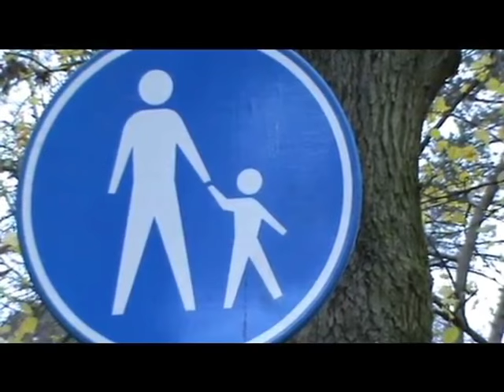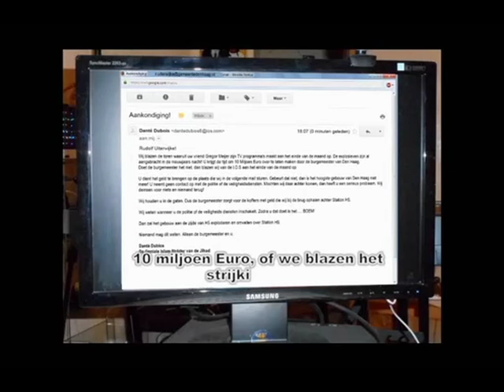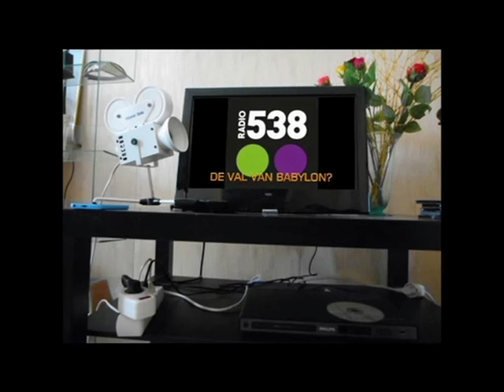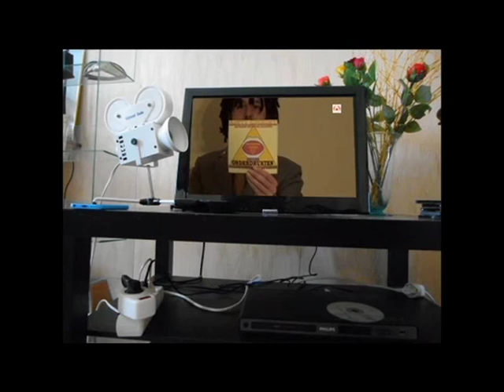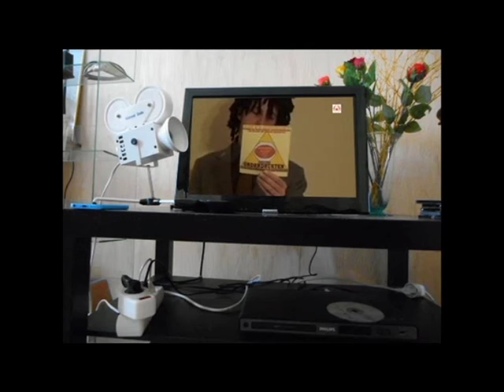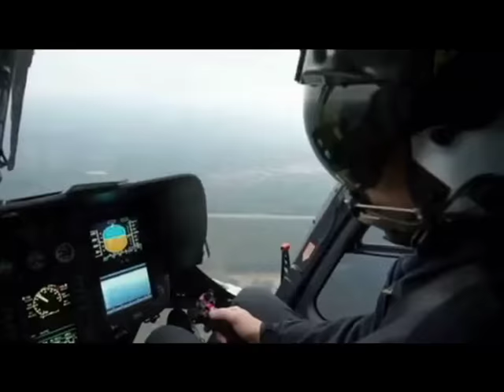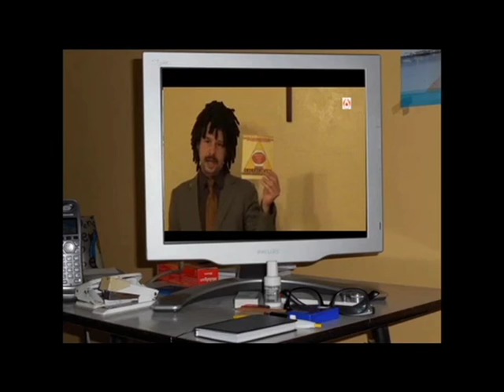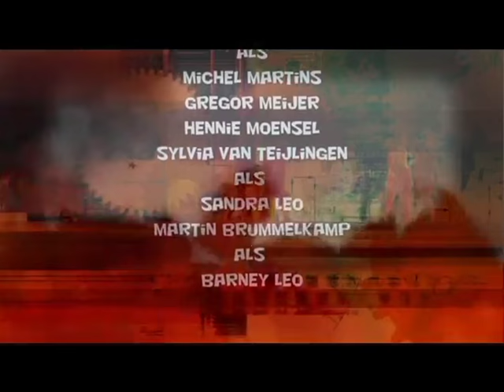Den Haag Alert (Volledige speelfilm)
TV-presentator Michel Martins ziet op het nieuws dat er een aanslag komt in Nederland en krijgt een nachtmerrie over het instorten van het Strijkijzer na een explosie. Ambtenaar Rudolf Uiterwijke krijgt een dreigmail waaruit blijkt dat het Strijkijzer inderdaad in gevaar is. Een grote crimineel zit erachter en detective Lex Corel doet er alles aan om hem te pakken te krijgen. Zijn broer Daniel zit volop in het evangelisatiewerk.

Acteurs: Sebastiaan Huizer, Ton van Steen, Dennis Wallach, Martin Brummelkamp en Sylvia van Teijlingen.
Regie: Sebastiaan Huizer

P & C: SebTon Producties, 2017.